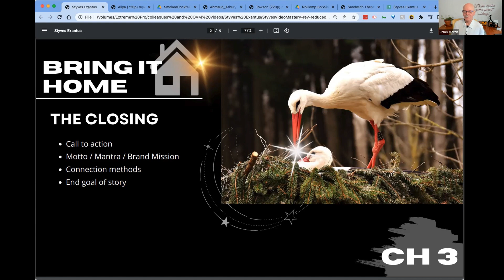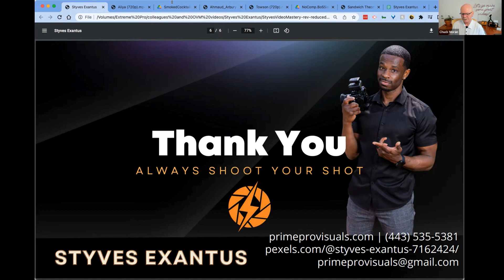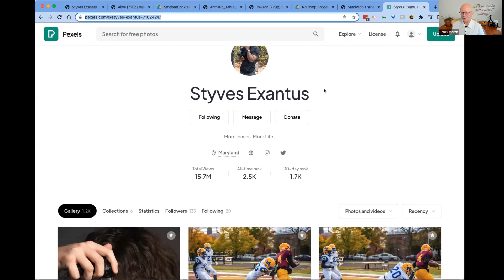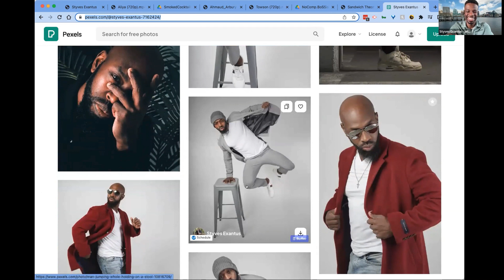Part 3 | The 60 Second Sermon: How to Tell a Compelling One Minute Video Story: Bring it Home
Now that you've learned the importance of an attention-grabbing opening, and an informative "meat and potatoes," section, it's time to bring it home. Create a strong conclusion with a specific CTA, and build relationships with your audience through different social media platforms. In our final part with Styves Exantus, learn about the importance of living authentically and showcasing your true self in your content. Plus, see a great video example of the 60 second sermon from Styves, and summarize some key takeaways with Chuck.

0:00: Bring it Home: The Closing
3:37: The Sandwich Theory
7:17: Wrapping Up